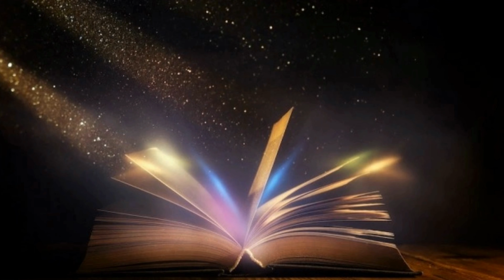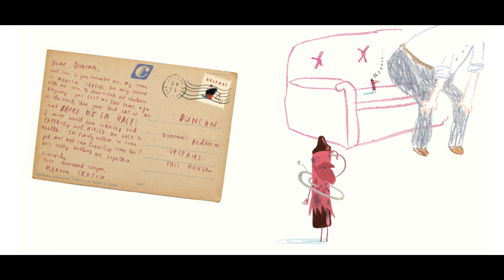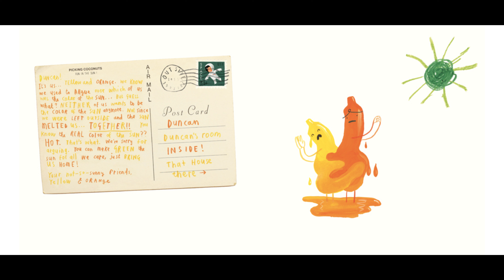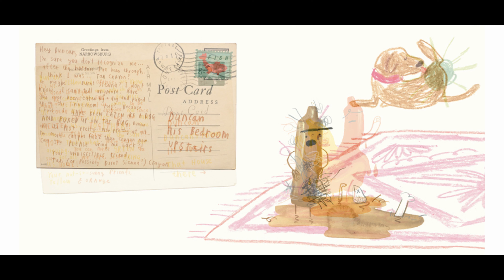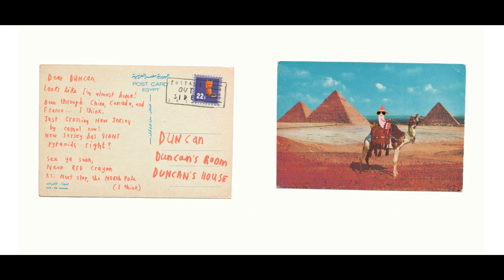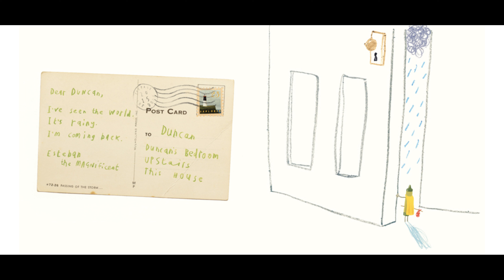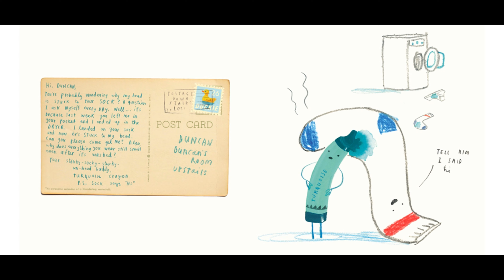🖍️🏠The Day the Crayons Came Home - Kids Book Read Aloud - Drew Daywalt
I'm not sure what it is about this kid Duncan, but his crayons sure are a colorful bunch of characters! Having soothed the hurt feelings of one group who threatened to quit, Duncan now faces a whole new group of crayons asking to be rescued. From Maroon Crayon, who was lost beneath the sofa cushions and then broken in two after Dad sat on him; to poor Turquoise, whose head is now stuck to one of Duncan's stinky socks after they both ended up in the dryer together; to Pea Green, who knows darn well that no kid likes peas and who ran away—each and every crayon has a woeful tale to tell and a plea to be brought home to the crayon box.

The Day the Crayons Came Home
Written by Drew Daywalt
Illustrated by Oliver Jeffers

Please support the author and publisher and purchase this book for your home library. You can find the link to purchase this book plus all of the other books featured on my read aloud channel

Thank you for visiting my channel again. Here at Book League Storytime Adventures we believe that reading is one of the most important things you can do with your children. We strive to create a safe and educational space for both parents and teachers alike, while creating the most entertaining read alouds out there. Enjoy!